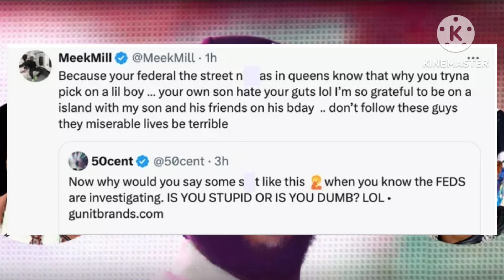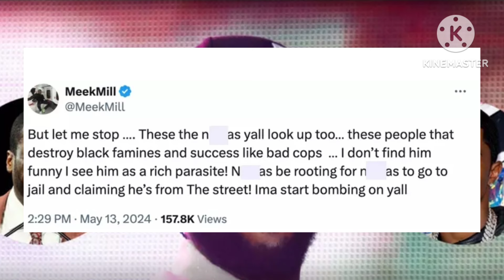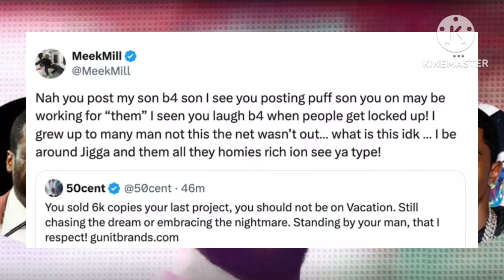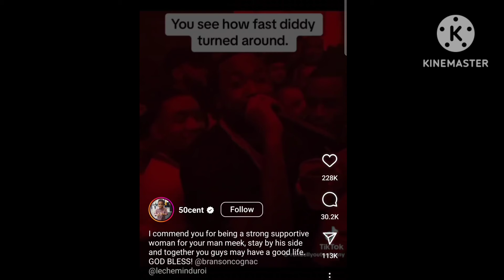Meek Mills Blasts 50 Cent For Going Off On King Combs After King Released A 50 Cent Diss